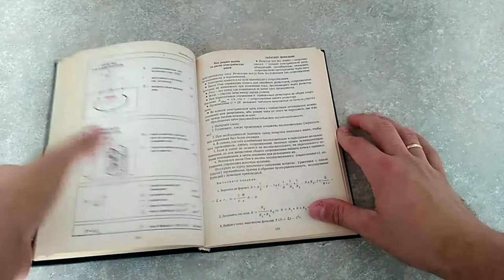Без фиксиков не обошлось Автономный электровентилятор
Литий-ионный аккумулятор и кулер процессора превращаются в автономный вентилятор для охлаждения в жарку погоду

Литий-ионный аккумулятор
Кулер процессора

В эпизодах
Телефон Samsung
Зарядка телефона Samsung
Удлинитель
медные контакты
и канцелярская резинка в роли приспособления для фиксации контактов

Музыки нет